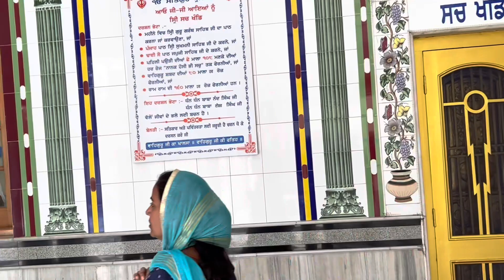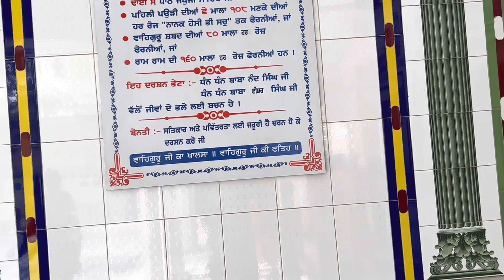ਨਾਨਕਸਰ ਸਾਹਿਬ // ਘਰ ਬੈਠੇ ਕਰੋ ਦਰਸਨ// ਜਾਨੋ ਕਿਸ ਚੀਜ ਦਾ ਮੱਥਾ ਟਿਕਦਾ// no money //Brar villager Nz vlogger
Thanks

Our baby kairav YouTube channel  is